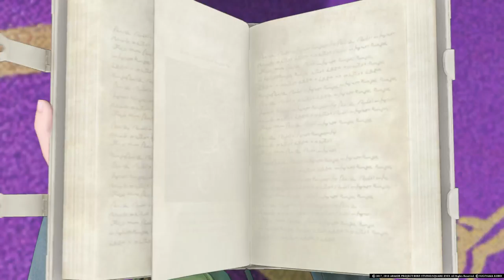DRAGON QUEST XI Echoes of an Elusive Age gameplay walkthrough part 19- Krystalinda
In this video they find out that the queen is actually stuck in the book. Krystalinda has been impersonating the queen the whole time. They have to defeat her in battle. Then there are some interesting things that happen after the battle.